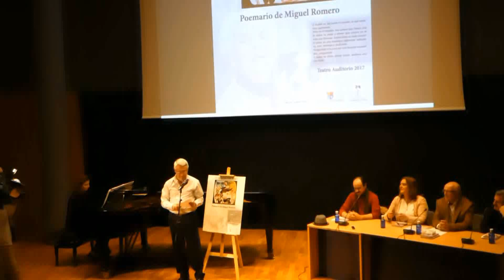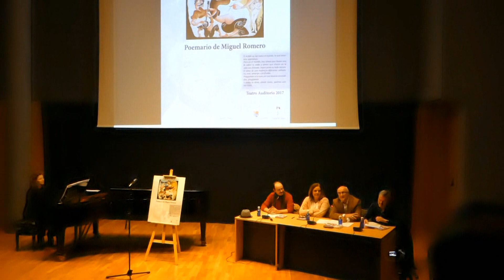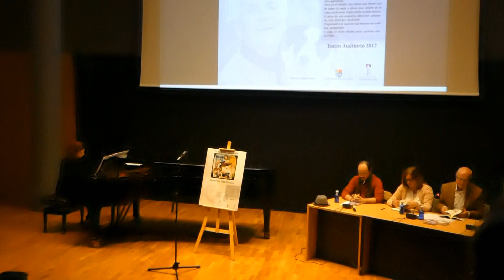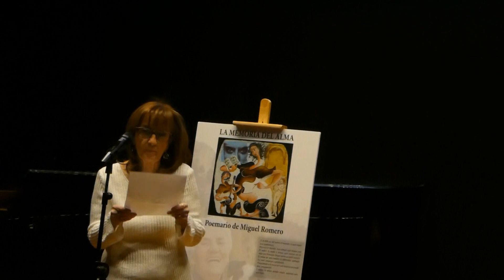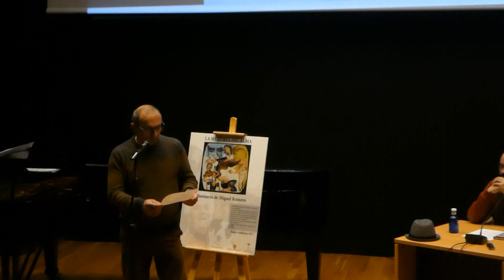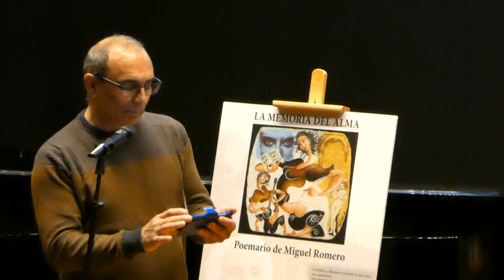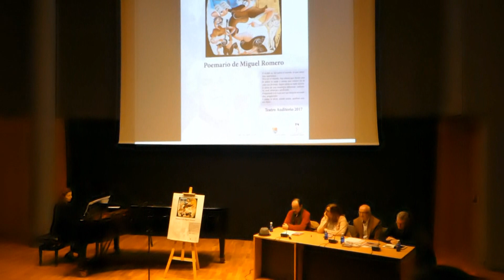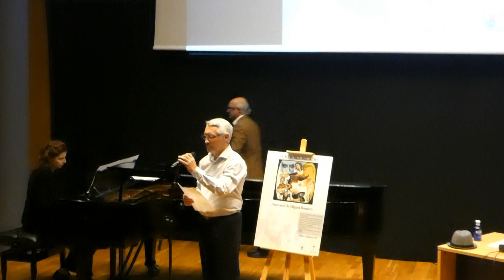Presentación La Memoria del Alma Poemario de Miguel Romero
Vídeos de Ángel Aguilar